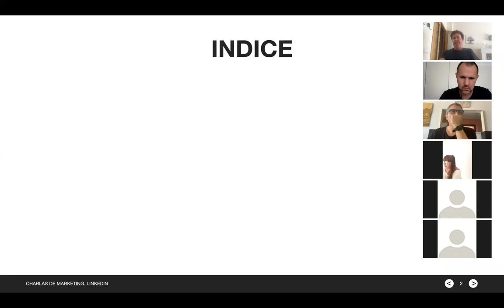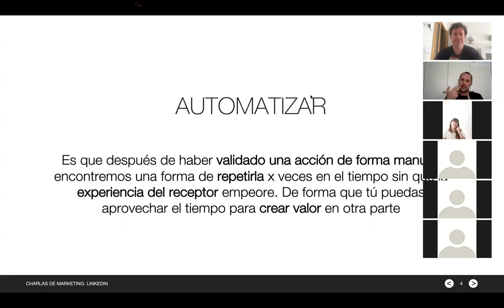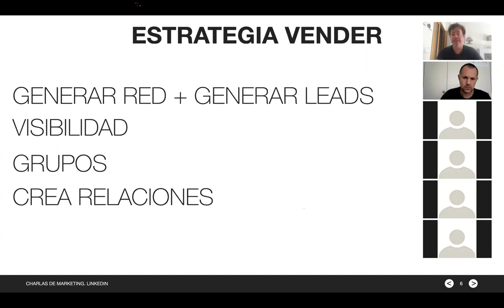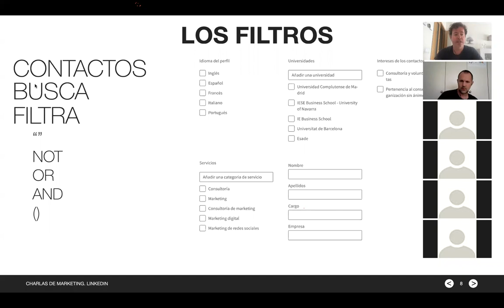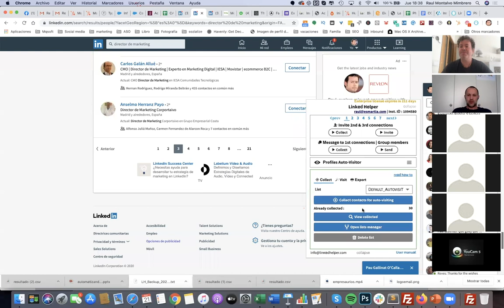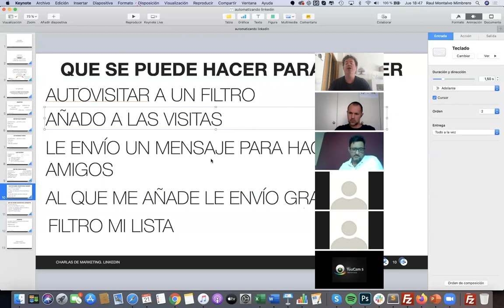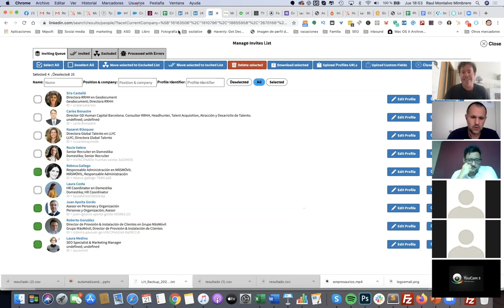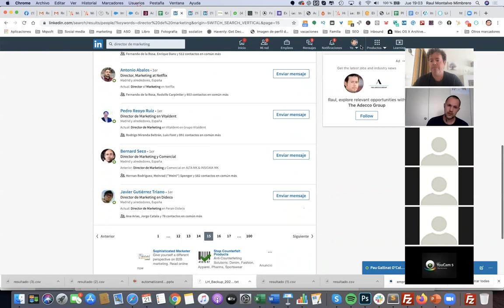Como automatizar LinkedIn para vender mas o conseguir trabajo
En este video te contamos cómo puedes automatizar LinkedIn para realizar aquellas acciones que, una vez que has comprobado que tienen buen resultado haciéndolas manualmente, son repetitivas y se pueden automatizar.

Puedes automatizar LinkedIn para vender mas realizando acciones como visitar perfiles, enviándoles peticiones de unirse a tu red, comentando, recomendando.

Puedes automatizar LinkedIn para conseguir trabajo enviando cartas de presentación, recopilando perfiles, investigando sobre puestos de trabajo.

En definitiva, casi todo se puede automatizar, es una de las técnicas mas interesantes del social selling pero antes de nada tienes que comenzar por el principio.

Tienes que tener un objetivo para cada acción que quieras automatizar, sin un objetivo seguramente acabarás haciéndolo mal.

Una vez que tengas un objetivo debes plantear una estrategia, la mejor forma de lograr ese objetivo, hacerla manualmente para ver que efectivamente tiene resultado y luego automatizar.

Ten en cuenta que estás automatizando en una plataforma que no quiere que lo hagas así que ten cuidado, haz las cosas con medida y nunca nunca nunca lo utilices para hacer spam.

Es Social Selling no spam.

En este vídeo participamos Fernando Robles, puedes seguirle en LinkedIn en su perfil y yo mismo, aquí tienes también mi perfil

Si quieres saber mas sobre InboundMarketing o socialselling tienes mas videos en el canal